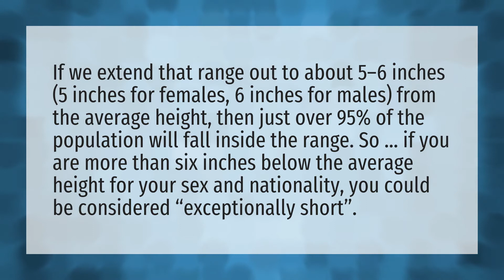How small is too small for a woman height?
Perfect Body Measurements • How small is too small for a woman height?